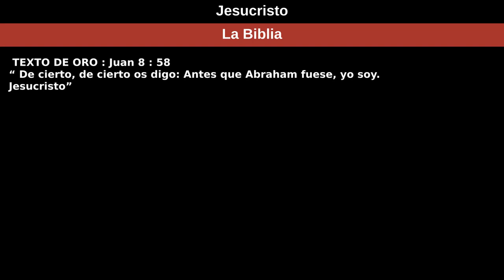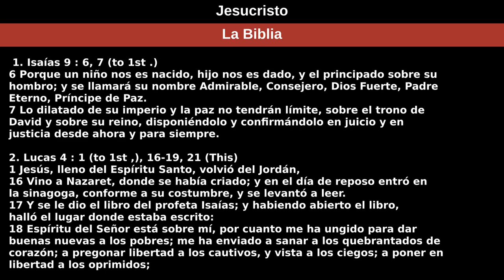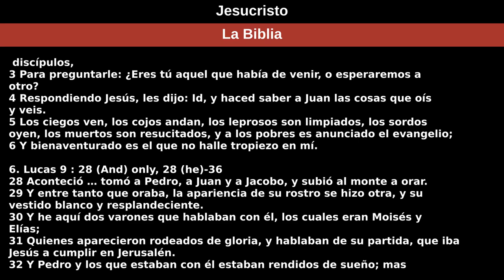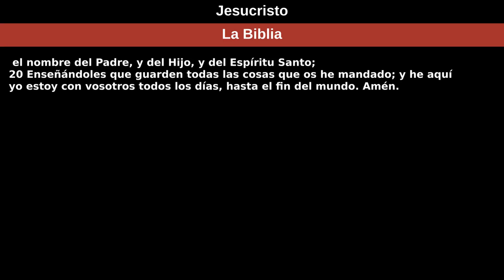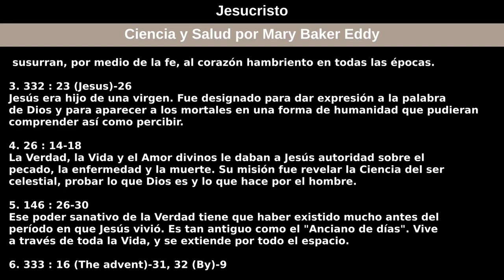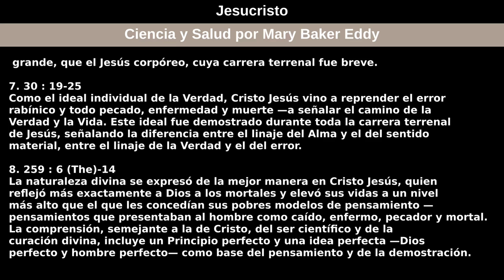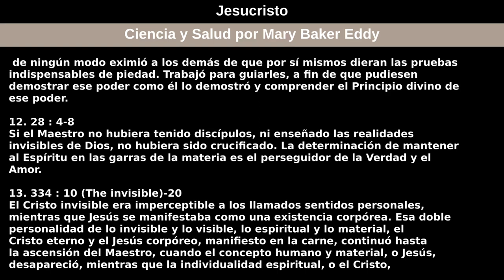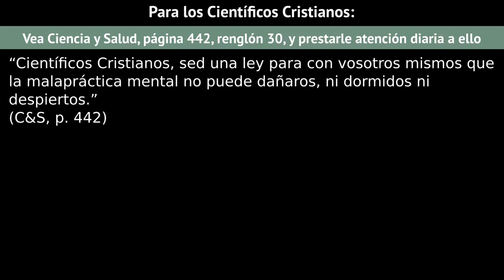27 de febrero de 2022 — Jesucristo